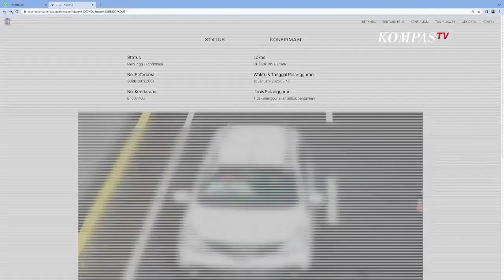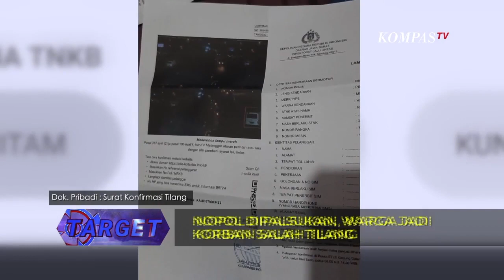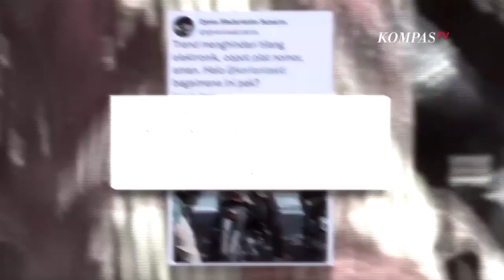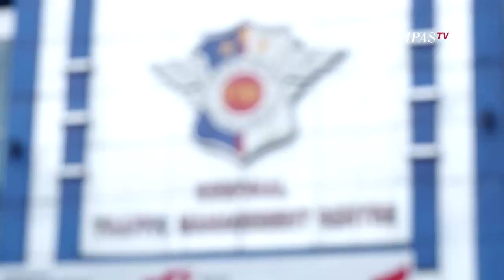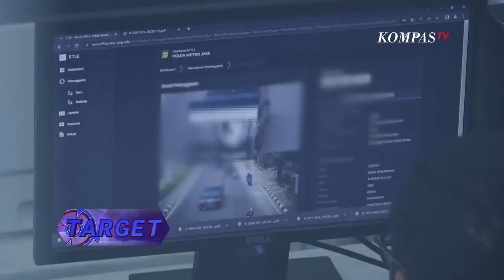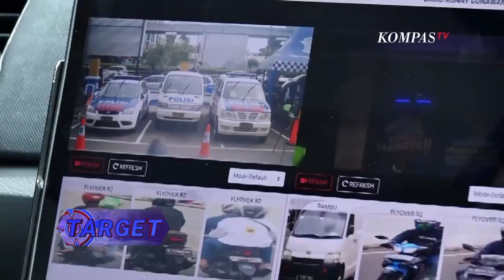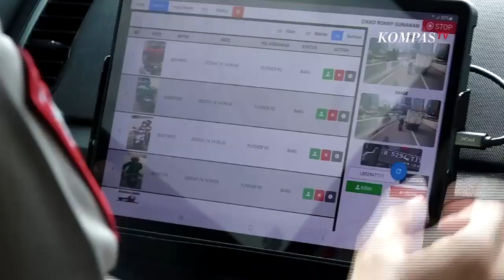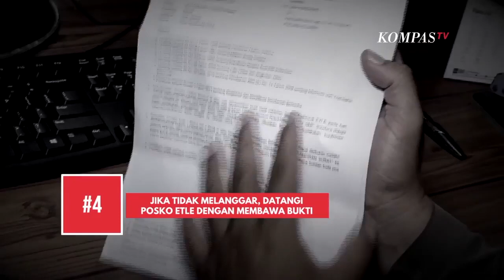Siasat Licik Kelabui Tilang Elektronik | TARGET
KOMPASTV - Sejak diberlakukannya ETLE atau tilang elektronik pada 2021 lalu, beberapa persoalan muncul, di antaranya, sejumlah pengendara kendaraan memalsukan plat nomor demi menghindari ETLE.  Ada juga, salah tilang yang menimpa seorang pemilik kendaraan, dan ada seorang pengendara sepeda motor tertangkap kamera menutup plat nomornya saat menerobos masuk jalur bus Transjakarta.

Banyaknya pelanggaran dari masyarakat muncul rencana dari pihak Kepolisian untuk mengunakan tilang manual kembali. Kepala Korps Lalu Lintas (Kakorlantas Polri Irjen Firman Shantyabudi menjelaskan bentuk penilangan manual yang akan dilakukan nanti dilengkapi juga dengan tilang elektronik atau ETLE.

"Jadi kalau masyarakatnya tadi itu tidak muncul kesadaran, ya penegakan hukum dengan kehadiran polisi dengan penegakkan hukumnya akan kita munculkan lagi (tilang manual). Sambil kita lengkapi fasilitas untuk ETLE kita di lapangan," jelas Firman, Selasa (3/1/2023) dikutip dari Kompas.com.

Benarkah polisi akan kembali menerapkan tilang manual? Kenapa?